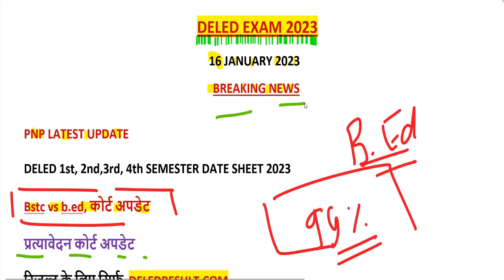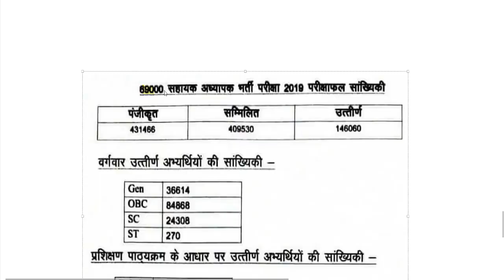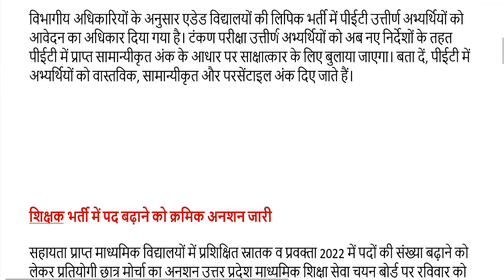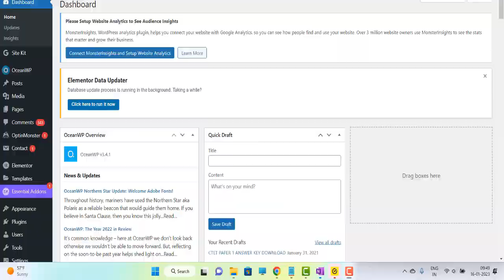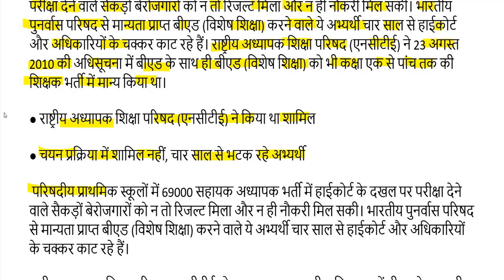UP DELED BTC B.Ed Court News / deled 1,2,3,4 Sem scrutiny result / DELED NEWS 2023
UP DELED 1,2,3,4 SEMESTER स्कूटनी RESULT 2023-

up deled
www updeled gov in result
deled result
pre deled
deled admission
updeled gov in registration
up deled gov in 2022
www updeled gov in 2022 results
up deled
deled result
pre deled
deled admission
deled result
deled 2023
deled admit card
deled result 2022
deled bihar
deled 2023
deled result 2023
deled admission
deled full form
deled result 2023
pre deled
up deled.gov.in
nios deled
bihar deled
nios deled result
up deled.gov.in result 2022

2nd semester admit card 2023